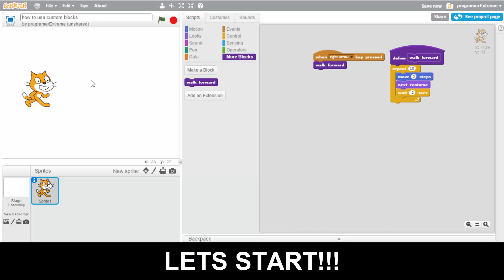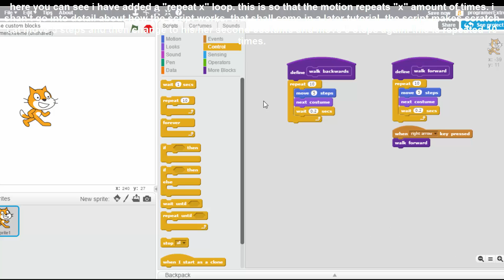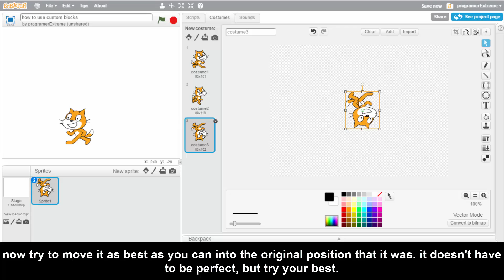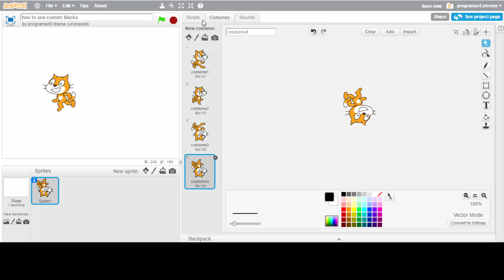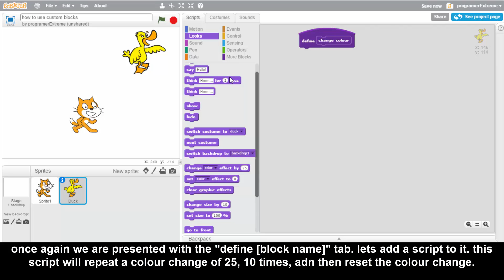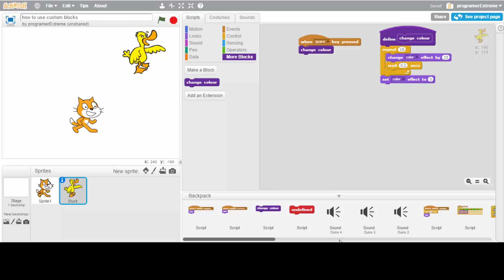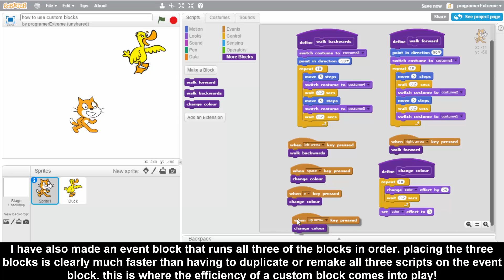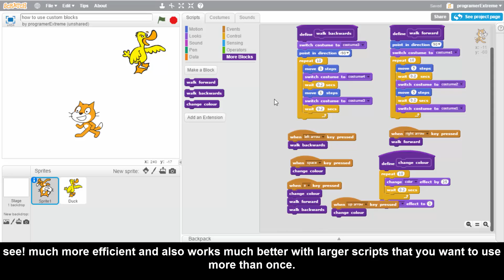how to create and use custom blocks in scratch!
this is more for beginners, however its best to know some basic knowledge about scratch before watching this tutorial. i plan on uploading a series about the basics of scratch for those who have only just started. make sure to subscribe to know when it is out and click that bell icon next to it to hear the moment i upload it!
if you are an owner of some of the material i used in this video and do not like how i use it or the fact that i use it then tell me in the comments with ownership evidence i i shall either re-upload the video differently or tweak how i have credited.